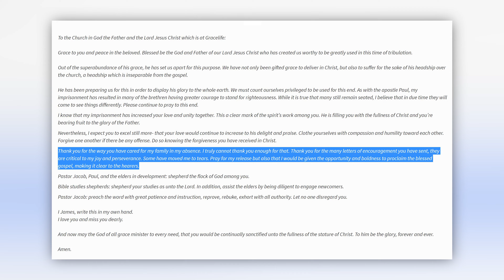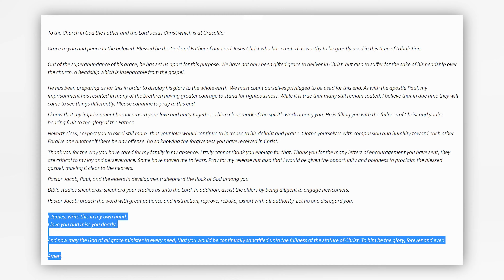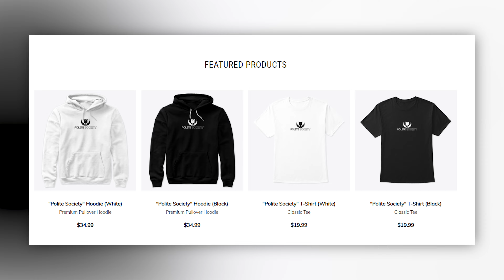Pastor James Coates Released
After spending almost five weeks behind bars, Pastor James Coates was finally released on March 22nd. In this video, I provide a few thoughts.